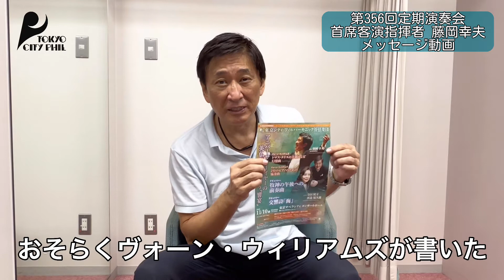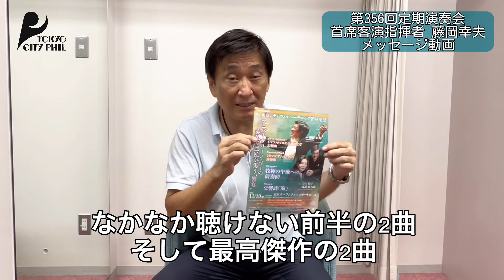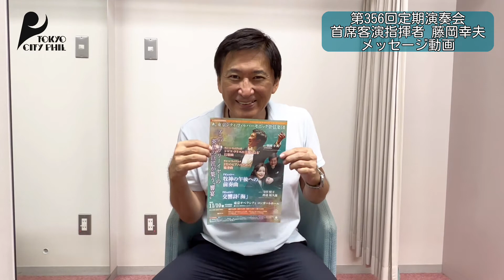第356回定期演奏会 首席客演指揮者 藤岡幸夫よりメッセージ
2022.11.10（木）19時開演  第356回定期演奏会
首席客演指揮者 藤岡幸夫から皆様へのメッセージです！

2022年11月10日（木）19時開演　東京オペラシティ コンサートホール
指揮：藤岡幸夫（首席客演指揮者）
ピアノ：寺田 悦子
　　　　渡邉 規久雄
Sachio Fujioka, Principal Guest Conductor
Etsuko Terada, Piano
Kikuo Watanabe, Piano

ヴォーン・ウィリアムズ：トマス・タリスの主題による幻想曲
ヴォーン・ウィリアムズ：2台のピアノのための協奏曲
ドビュッシー：牧神の午後への前奏曲
ドビュッシー：交響詩「海」
R.V.Williams: Fantasia on a Theme by Thomas Tallis
R.V.Williams: Concerto for 2 Pianos in C Major
C.Debussy: Prélude à l'après-midi d'un faune
C.Debussy: La Mer